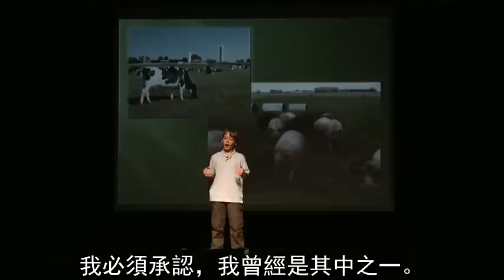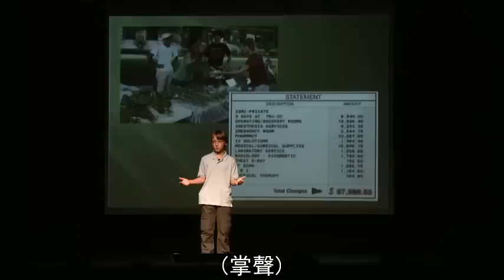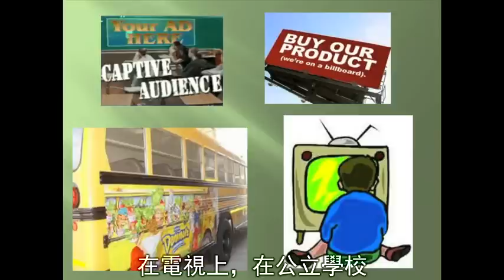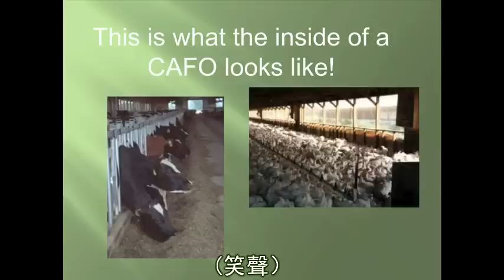Birke Baehr：我們的糧食系統究竟出了什麼問題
11歲的 Birke Baehr 提出了食物的主要來源 -- 來自遙遠及風景如畫的工業化農場。他讓我們看到美化農業背後的不真實、以及黑箱作業的圖片。他為我們概述了綠色和在地食材的生產情況。
(From：TED Talks)